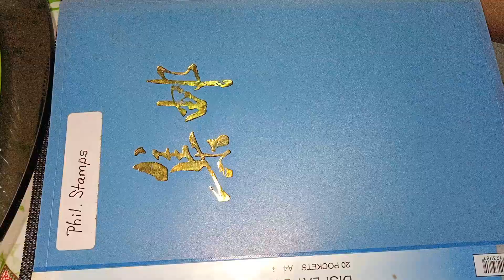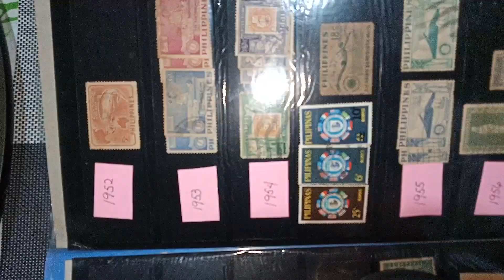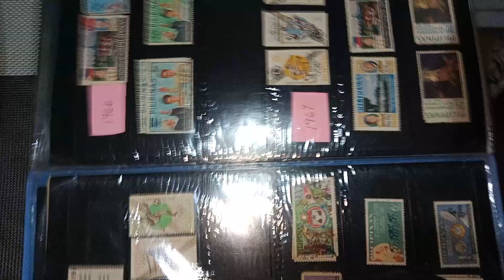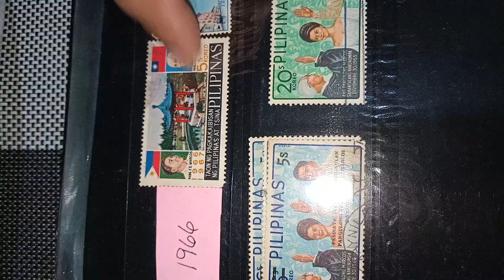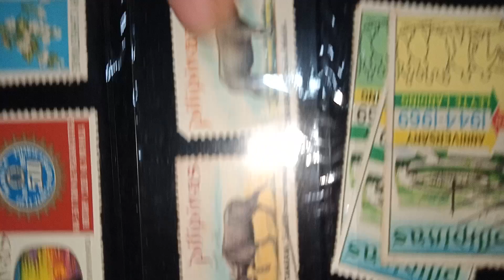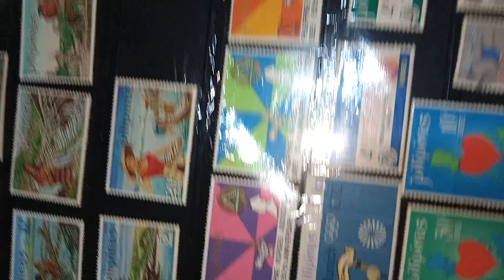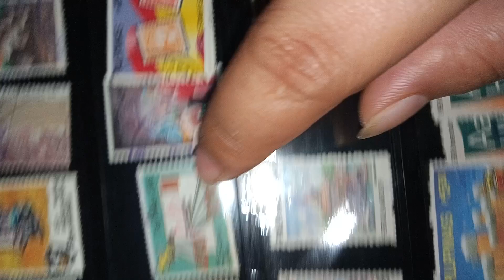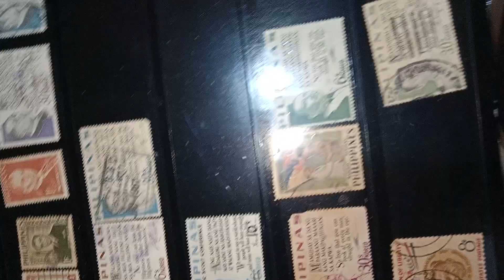Phil. Stamps | Collection